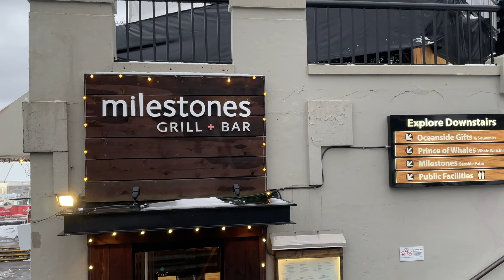🇨🇦[4k] Snow walk in Victoria Downtown, BC, Canada, 2024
It does not snow a lot in Victoria but when it snows the city is so beautiful.

I made this video to show the city and its environment, if you are in this video and you are not interested to be there, please contact me or comment on this video and I will immediately remove you from the video.